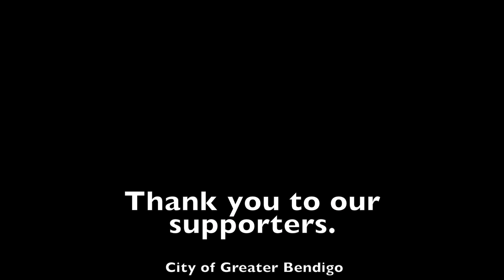BSE at GIJ 2019